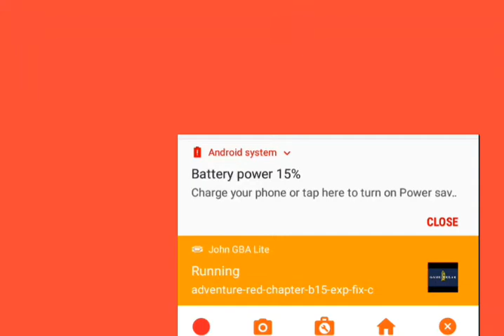OP POL ADVENTURE RED GAMEPLAY O1